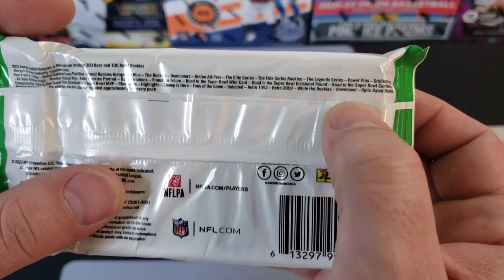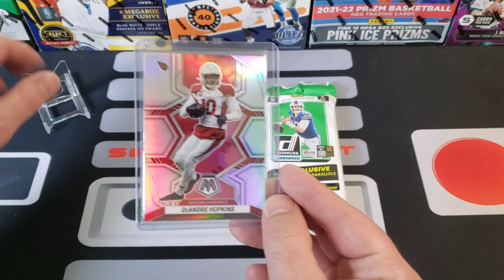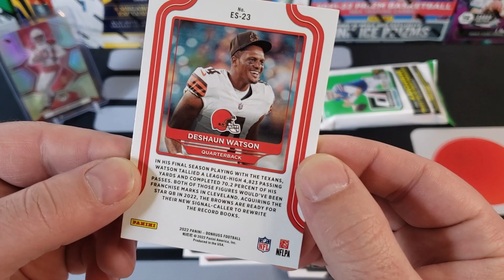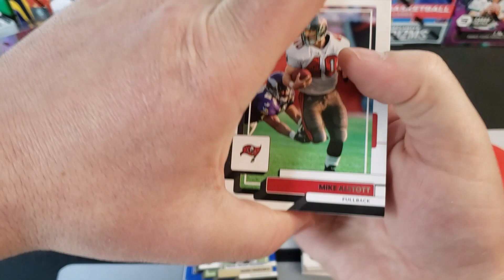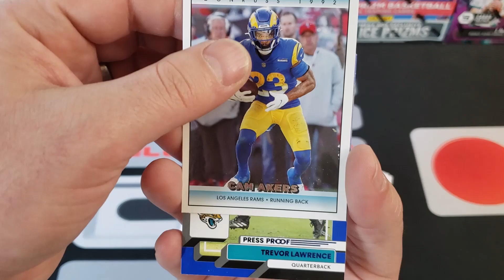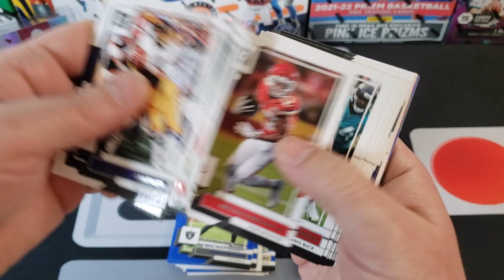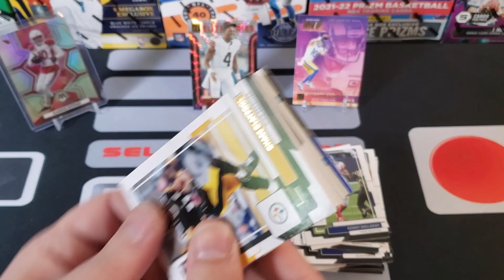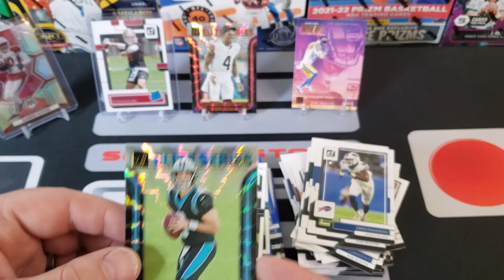💥New Retail Product Release💥 2022 Donruss NFL Value Packs!🤩 A fun rip with a Downtown chase!🏙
🔥🏈New Retail Product Release🏈🔥

💰📊Pack Stats📊💰

2022 Donruss NFL Value Packs
$7.98(Retail @Walmart)
*30 cards per pack, $.27 per card